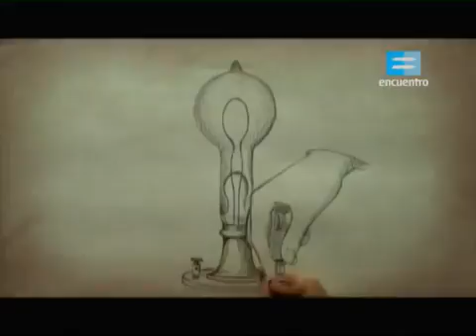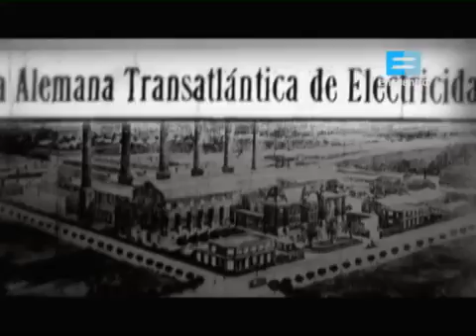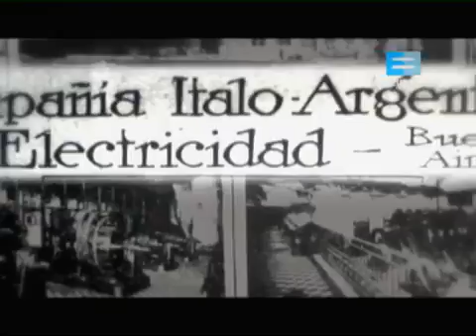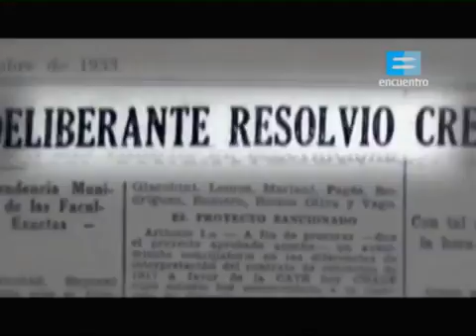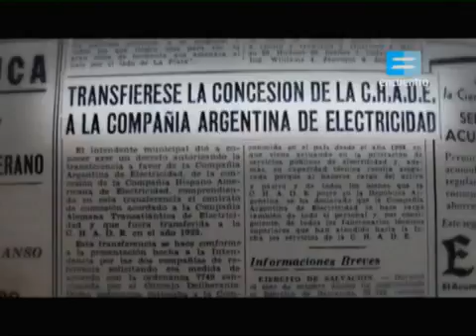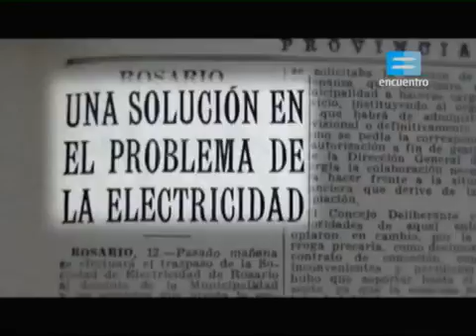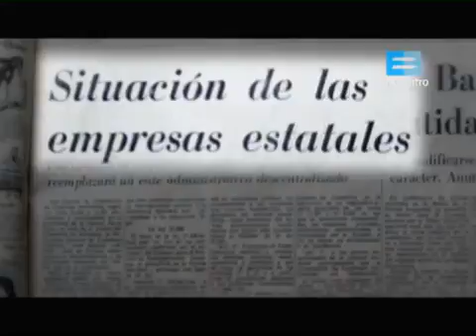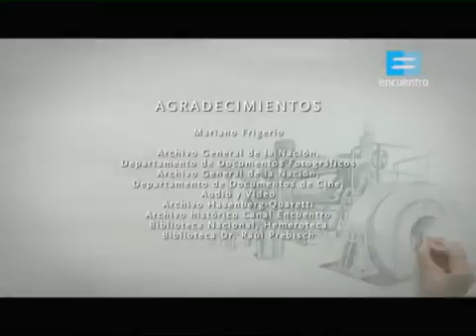História da Argentina ( 15 de 18) - La energía en la Argentina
Documentário da História da Argentina em espanhol muito bom